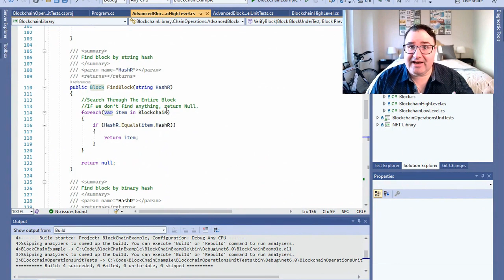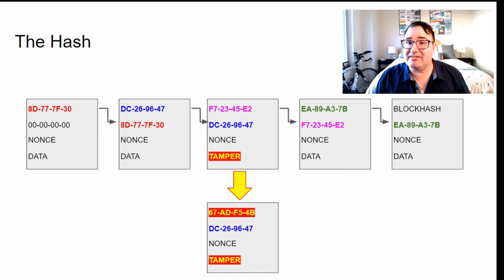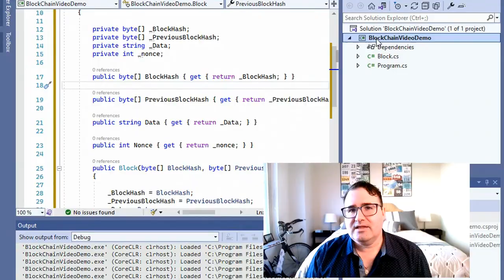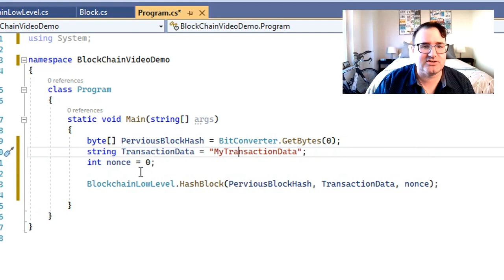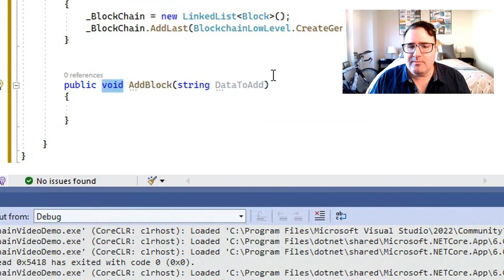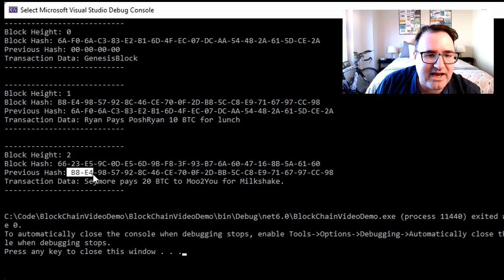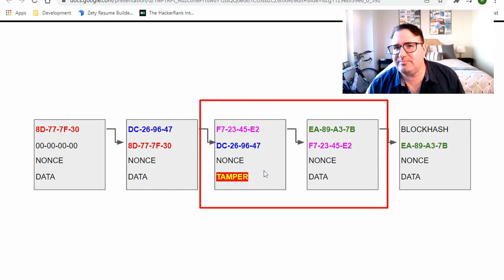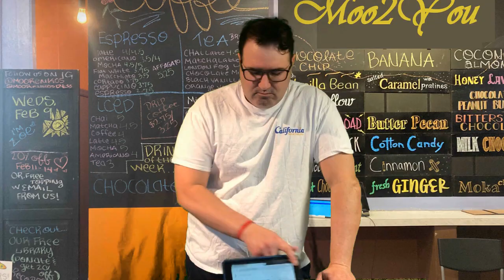A Simple Blockchain Example in C# - Bitcoin Seinfeld Part 1 of 3.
The code for this basic blockchain demo and the slides are available at:

Blockchain is really just a linked list where the hash of the next block is seeded with the hash of the previous block.  This helps prevent tampering with the chain because a bad actor would need to tamper with every single node in the chain to recompute the hash after the tampered block.

This isn't that difficult, but since the blockchain is spread throughout multiple computers, you would need to own 51% of the hashing power to force the other blockchains to conform to your record.

This is the first part in a three part series.  The next part is creates simple NFTs.

Credits:
“Seinfeld Diner” - Megadem